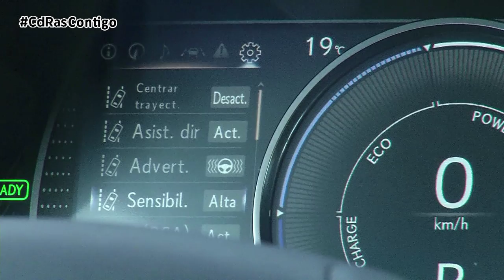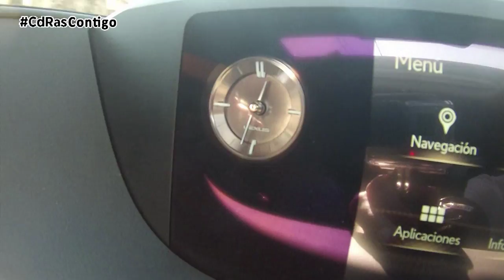TEST DINÁMICO LEXUS ES 300H HIGHLIGHTS & ACTIONS | By CdRas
Tras dos décadas de espera, la séptima generación del ES de Lexus llega a Europa. La firma japonesa hace su desembarco en el viejo continente para continuar con la revolución iniciada con los nuevos LS y LC Coupé.

Estamos ante un sofisticada y elegante carrocería sedán que utiliza una plataforma completamente nueva. Con respecto a anteriores generaciones el nuevo ES luce una línea de capó más baja, que le hace contar con una silueta muy dinámica y fluida. La estilizada línea de techo enfatiza su diseño aerodinámico.

En la zaga las luces LED envuelven los paneles traseros generando una elegante línea continua desde cualquier ángulo.

El habitáculo está centrado en el conductor con un área amplia y cómoda para el pasajero delantero. El volante se ha tomado prestado del LS y presenta un aro ergonómico, y molduras de madera y elementos calefactores.

La pantalla central, la instrumentación y el display están juntos en un reducido espacio. Para la navegación, se ofrece una pantalla multimedia de 12,3 pulgadas y control táctil.

Entre las dotaciones de seguridad se incluye la detección de ciclistas durante el día y se mejora la detección de peatones por la noche. Otro nuevo avance es el sistema adaptativo de luces de carretera de dos etapas.

Bajo el capó encontramos un nuevo sistema híbrido autorrecargable de cuarta generación. Combina un motor de gasolina Atkinson ultra eficiente, de cuatro cilindros y 2,5 litros, con un motor eléctrico más ligero, compacto y potente. La potencia total del sistema es de 218 CV y el consumo de combustible combinado que nos ha dejado nuestra prueba es de unos 5,7 litros a los 100 kilómetros.

El motor de 2,5 litros es completamente nuevo e incorpora una tecnología de combustión rápida que lo convierte en uno de los motores más eficientes térmicamente en un vehículo de producción en serie. Como resultado, se obtiene más potencia sin aumentar las emisiones o el consumo de combustible.
La batería híbrida de hidruro de níquel-metal es más compacta, lo que permite su ubicación debajo del asiento trasero, sin interferir en el espacio del maletero. También mejora la distribución del peso entre la parte delantera y la parte posterior del nuevo ES, lo que a su vez mejora la maniobrabilidad.
La suspensión trasera cuenta con un nuevo diseño multibrazo, la dirección asistida eléctrica montada en bastidor y una abrazadera en V detrás del asiento trasero hacen que la séptima generación de esta berlina sea mucho más precisa en carretera.  Lo que sentimos a los mandos del ES es control total.
La suspensión se adapta por completo al entorno gracias al brazo posterior que se ha colocado en un punto de montaje más alto y al buje que es ahora más grande.
Todas las versiones ofrecen un sistema de selección del modo de conducción, que permite adaptar la configuración del automóvil a las diferentes condiciones de la carretera. En el modo Eco, se da prioridad al consumo de combustible. El Sport acelera las respuestas del acelerador, modifica el programa de cambio de transmisión y altera la asistencia a la dirección.